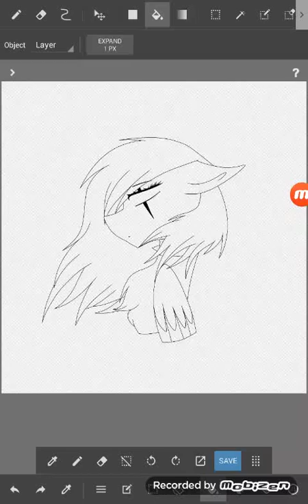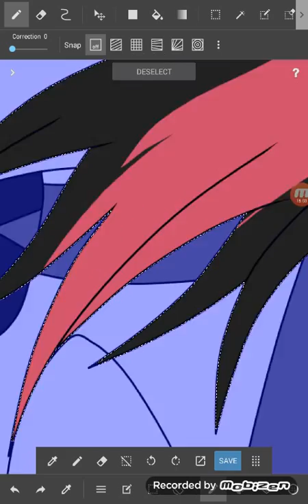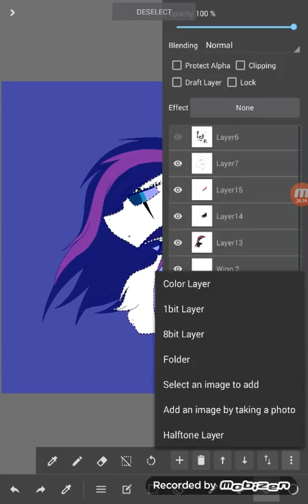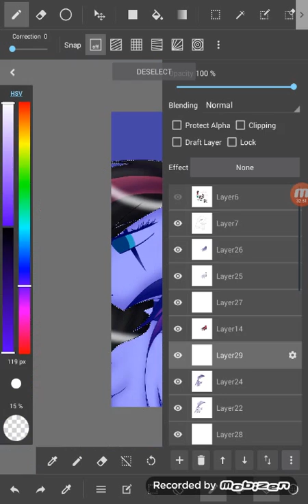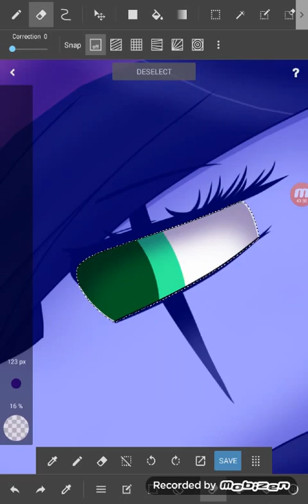Emala Jiss FANART || Redrawn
Open me ^^

Emala Jiss was one of my first inspirations beside Tsitra360.

I made her hair flowing like that because I needed something to block the spikes of her collar because, I CAN'T DRAW THOSE XD!

Kik: KiraiNeeSan
Skype: Cross Heart

Apps:
Recording: Mobizen
Paint: Medibang Paint
Editing: Fast Motion Video

Stylus: Bamboo Stylus